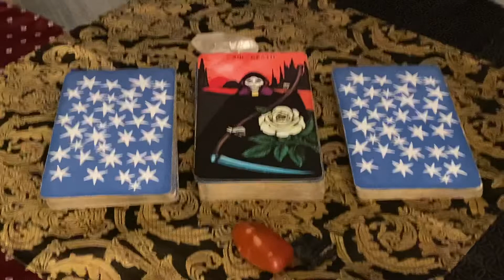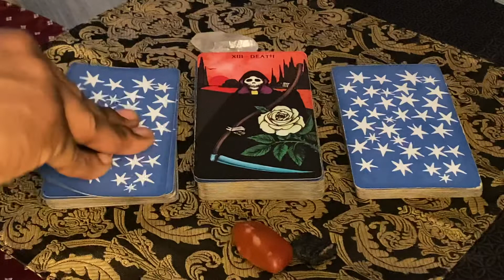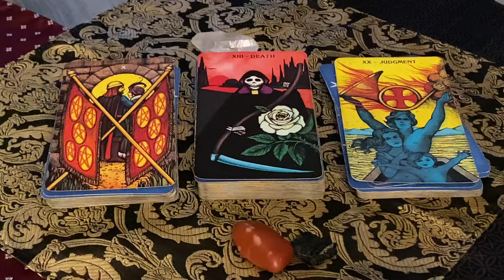SCORPIO ♏️ mid-MAY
Sundays 12pm-6pm

230 E. 14th Street (b/t) 2nd & 3rd Avenue